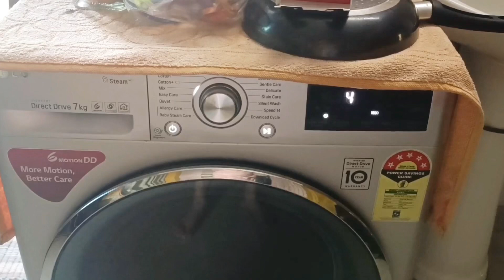My new look♡New hair♡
@DailylifewithNaaz  My hair’s new look. hair straightening done ,my new look.